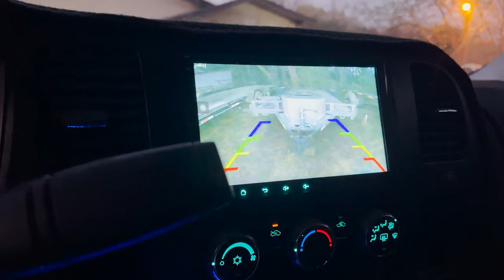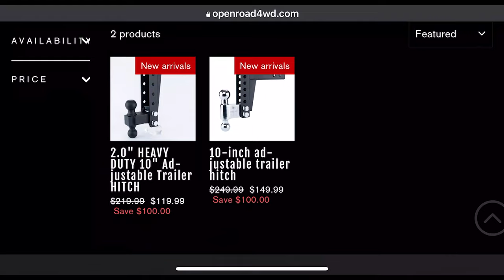OPENROAD | 10" DROP HITCH | UNBOXING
2.0" HEAVY DUTY 10" Adjustable Trailer HITCH